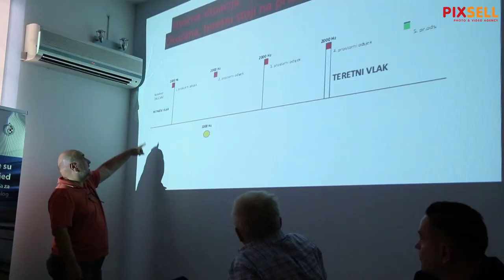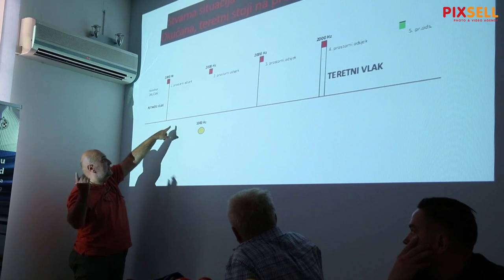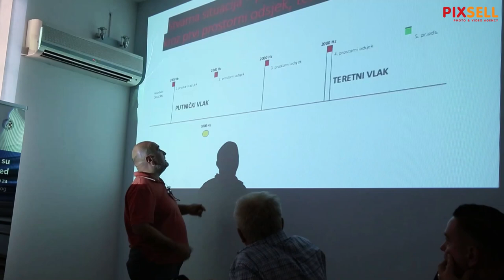Dalibor Petrović objasnio što je predhodilo sudaru vlakova kod Novske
Sindikat strojovođa Hrvatske održao je konferenciju za medije o sudaru putničkog i teretnog vlaka u blizini Novske. Govorili su Nenad Mrgan i Dalibor Petrović.